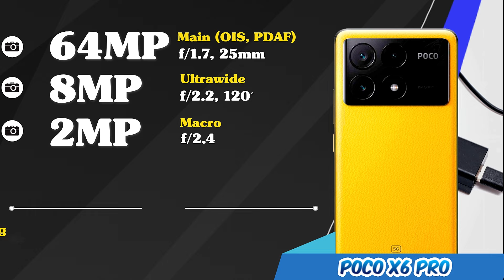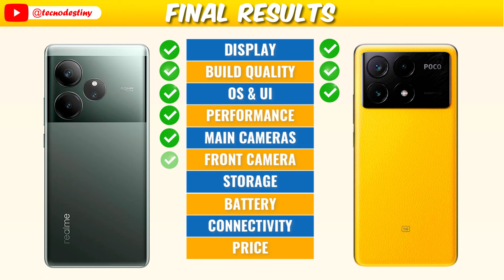Realme GT 6 vs Poco X6 Pro⚡Full Review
✨Let's Discover Which Smartphone is The Best For You! 💯🔥This Video Contains The Price, Cameras, Battery Life, Performance, Special Features and More of the Realme GT 6 and the Poco X6 Pro ✨

📽️Video Content:

00:00 Introduction
00:04 Display & Build Quality
00:59 Operating System & Performance
01:30 Main Cameras & Front Camera
01:57 Storage & Battery
02:32 Connectivity & Sound
03:08 Price & Final Results

realme gt 6 global version
poco x6 pro global version

realme gt 6 vs poco x6 pro comparison
realme gt 6 vs poco x6 pro camera test
realme gt 6 vs poco x6 pro speed test
realme gt 6 vs poco x6 pro pubg test
realme gt 6 vs poco x6 pro gaming test
realme gt 6 vs poco x6 pro battery test
realme gt 6 vs poco x6 pro antutu test
realme gt 6 vs poco x6 pro antutu score
realme gt 6 vs poco x6 pro antutu benchmark
realme gt 6 vs poco x6 pro durability test
realme gt 6 vs poco x6 pro waterproof test
realme gt 6 vs poco x6 pro charging test
realme gt 6 vs poco x6 pro tamil
realme gt 6 vs poco x6 pro tamil review
realme gt 6 vs poco x6 pro camera
realme gt 6 vs poco x6 pro price
realme gt 6 vs poco x6 pro price in india
realme gt 6 vs poco x6 pro review
realme gt 6 vs poco x6 pro bgmi test
realme gt 6 vs poco x6 pro in hindi
realme gt 6 vs poco x6 pro hindi
realme gt 6 5g vs poco x6 pro 5g
realme gt 6 vs poco x6 pro 5g
realme gt 6 5g vs poco x6 pro
realme gt 6 vs

realme gt 6 and poco x6 pro
realme gt 6 5g and poco x6 pro 5g
realme gt 6 5g and poco x6 pro
realme gt 6 and poco x6 pro 5g
poco x6 pro and realme gt 6
poco x6 pro 5g and realme gt 6 5g
poco x6 pro 5g and realme gt 6
poco x6 pro and realme gt 6 5g

realme gt 6 or poco x6 pro
realme gt 6 5g or poco x6 pro 5g
realme gt 6 5g or poco x6 pro
realme gt 6 or poco x6 pro 5g
poco x6 pro or realme gt 6
poco x6 pro 5g or realme gt 6 5g
poco x6 pro 5g or realme gt 6
poco x6 pro or realme gt 6 5g